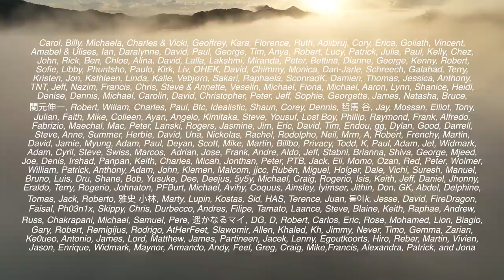The Calming Sounds of Summertime: Harvesting, Cooking and Gardening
It's been a magical week, harvesting abundant fruit and cooking from nature.🌱 Get our book here!

"On The Way",  "Interlude", "Coastline", and "The Woods"

Chapters:
0:00 Summer
1:34 Going to the magical creek
3:47 A Rainy day in the garden
5:26 Morning mist and harvesting mangoes
7:25 Skipping with the goats and picking lychees
9:03 Cooking pecan pie
11:38 Early morning tropical harvests